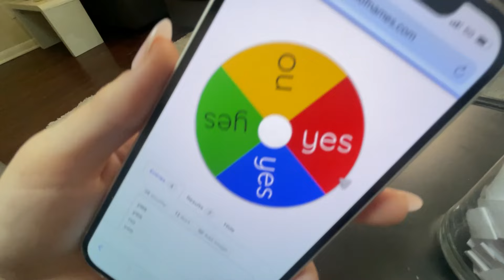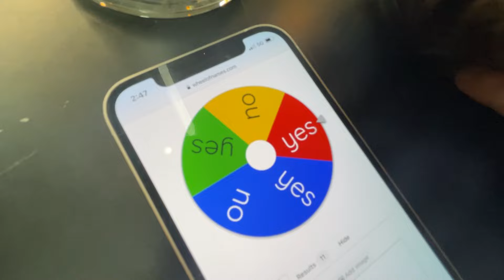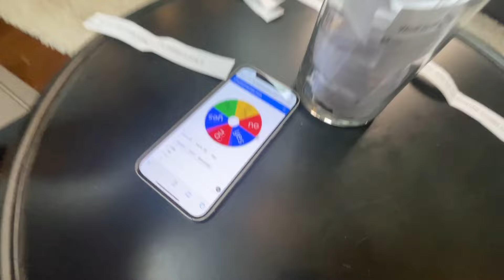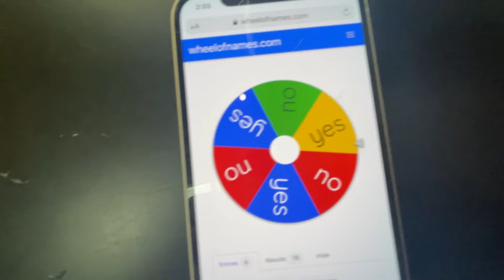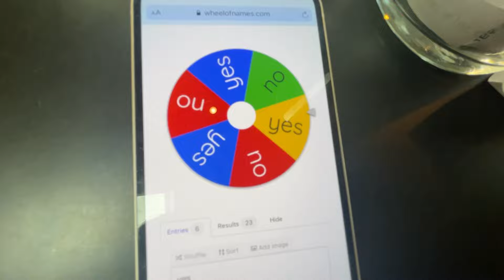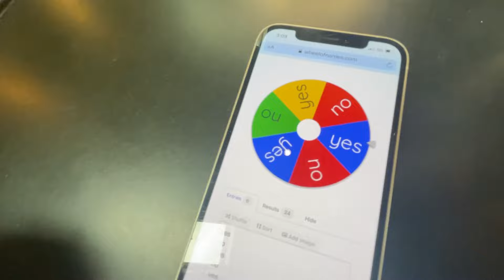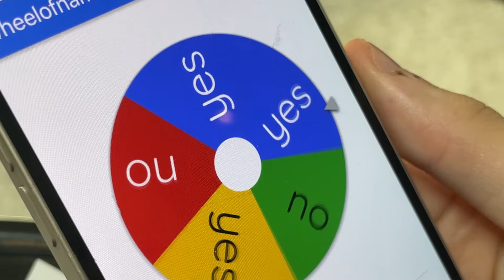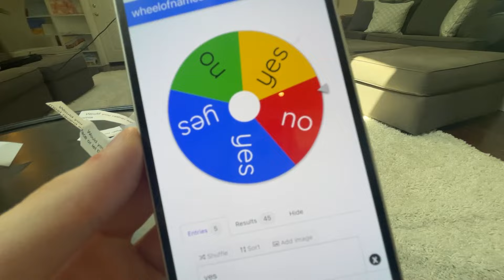Would You Rather Walk Through FIRE or ICE? w/ Little Brother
Would You Rather Walk Through FIRE or ICE? w/ Little Brother with Keeley 👊